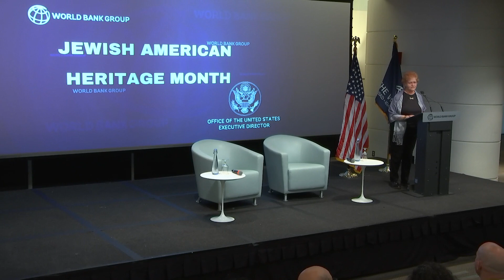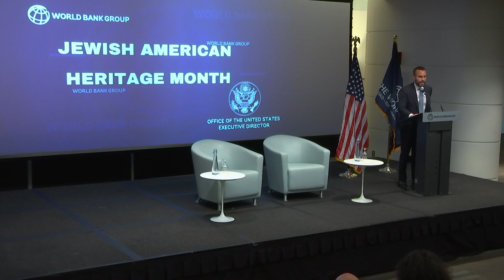World Bank Jewish-American Heritage Event with US Envoy Lipstadt, ADL CEO Greenblatt & USAED Gorordo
First-ever Jewish-American Heritage Event with a special fireside chat between U.S. Ambassador Deborah Lipstadt, U.S. Special Envoy to Monitor & Combat Anti-Semitism, Jonathan Greenblatt, CEO & National Director of the Anti-Defamation League, and Felice Gorordo, acting U.S. Executive Director of the World Bank, on Thurs, May. 16, 2024, at the World Bank Headquarters, in Washington, DC.